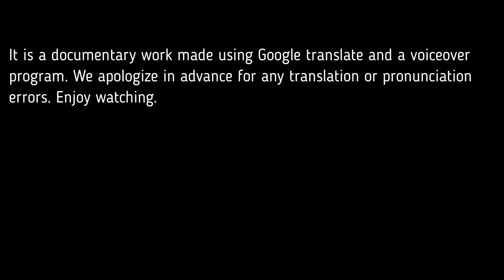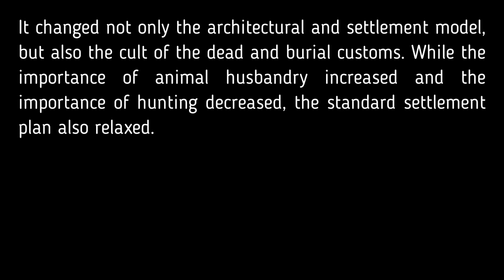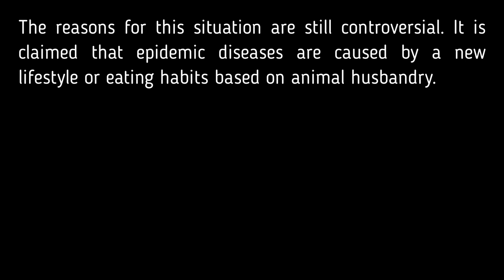from the Neolithic to the Middle Ages | Cayonu Archaeological Site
Çayönü Tepesi is a Neolithic settlement in southeastern Turkey which prospered from circa 8,200 to 6,800 BC. It is located in Diyarbakır Province forty kilometres north-west of Diyarbakır, at the foot of the Taurus mountains. It lies near the Boğazçay, a tributary of the upper Tigris River and the Bestakot, an intermittent stream. It is an early example of agriculture.

The site was excavated for 16 seasons between 1964 and 1991, initially by Robert John Braidwood and Halet Çambel and later by Mehmet Özdoğan and Aslı Erim Özdoğan. The settlement covers the periods of the Pre-Pottery Neolithic A (PPNA), the Pre-Pottery Neolithic B (PPNB), and the Pottery Neolithic (PN).

The stratigraphy is divided into the following subphases according to the dominant architecture:

round, PPNA
grill, PPNA
channeled, Early PPNB
cobble paved, Middle PPNB
cell, Late PPNB
large room, final PPNB

An analysis of blood found at the site suggested that human sacrifice occurred there.

(where copper ore was first processed)